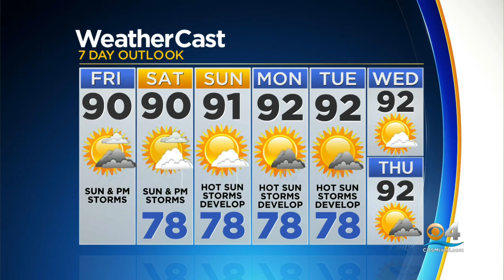CBSMiami News Update 9/3/2021 8AM